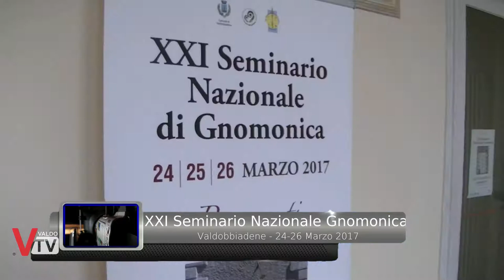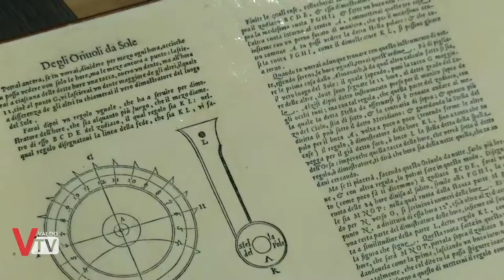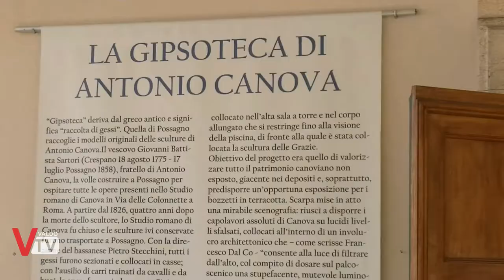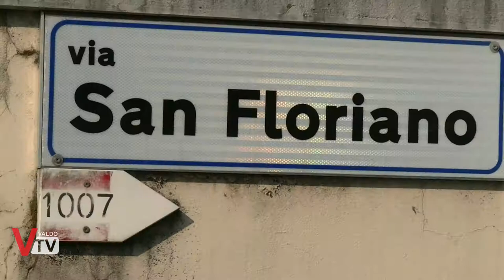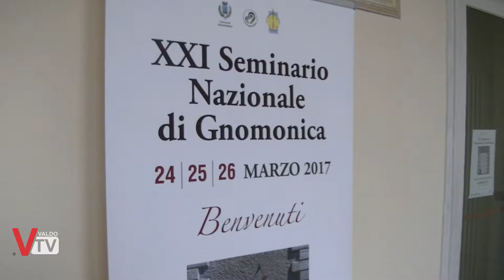XXI Seminario Nazionale di Gnomonica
Dal 24 al 26 Marzo 2017, si è svolto a Valdobbiadene il 21° Seminario Nazionale di Gnomonica.
Abbiamo sintetizzato in un unico servizio gli eventi principali dell'evento.